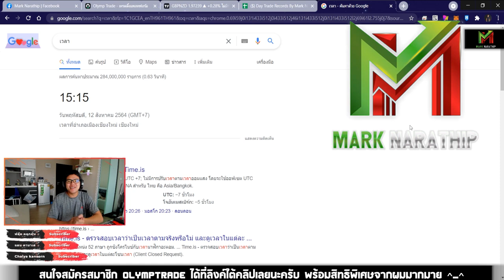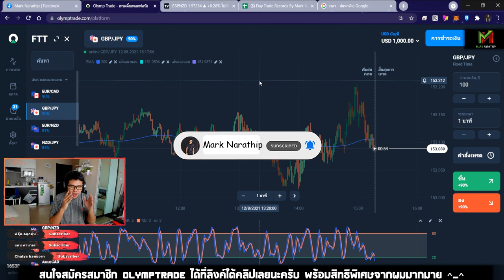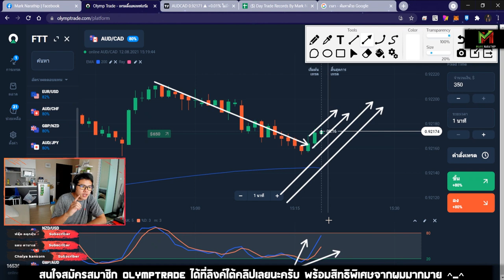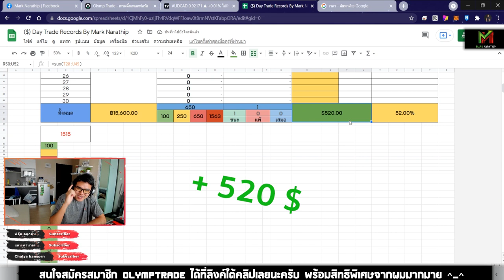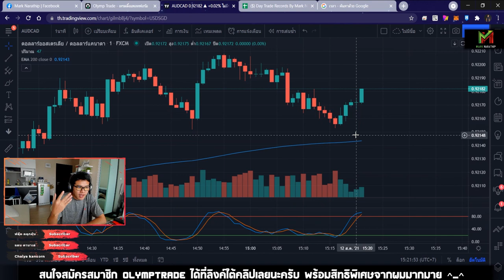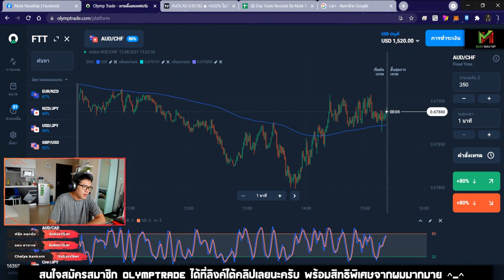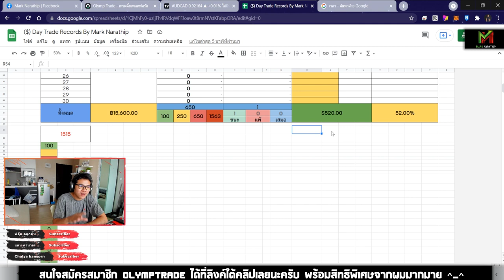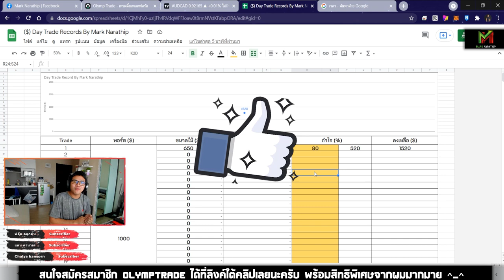เทรดออเดอร์เดียว! ทำกำไร +520$ ด้วยเทคนิค STO533 😍😍